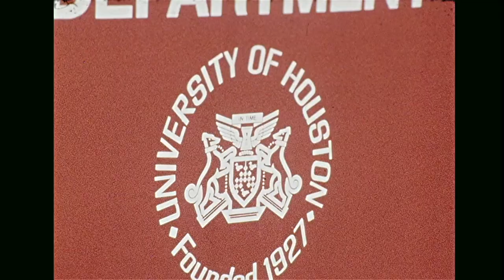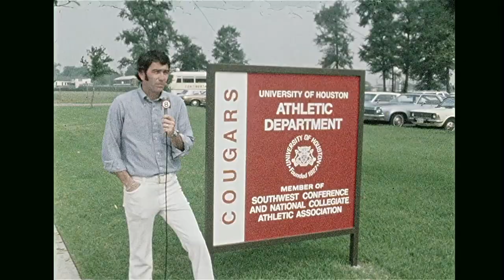University of Houston Football Preview - August 1973